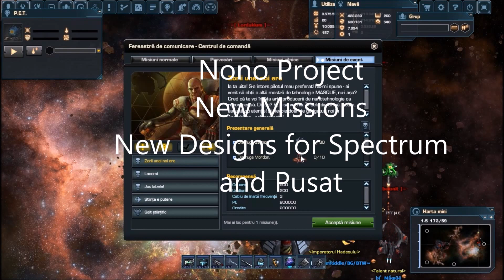DarkOrbit | Nano Project Event | New Missions | New Designs and Assembly